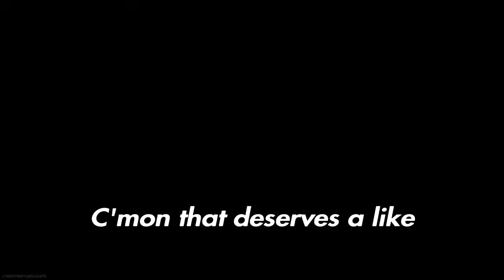This Is Why IM THE #1 14 YEAR OLD SNIPER (Search and Destroy)